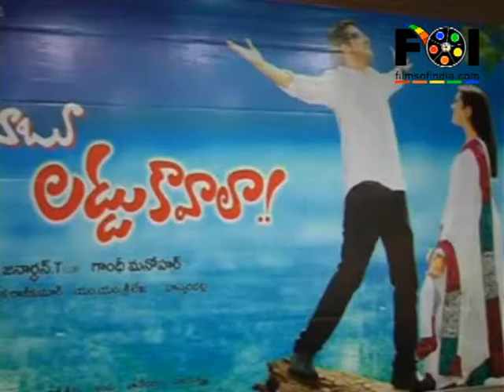'Em Babu Laddu Kavala' Movie Press Meet